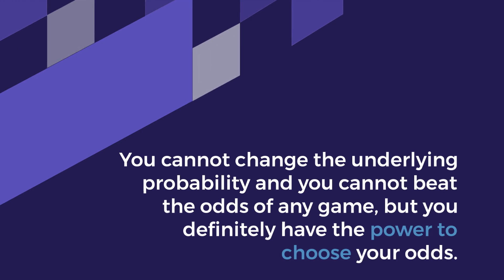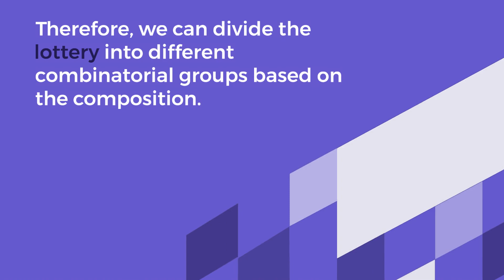Lottery Number Selection: Why Composition Matters for Better Odds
Selecting the right numbers can make all the difference when playing the lottery. While all combinations have an equal probability of being drawn, it’s important to consider the concept of odds. In statistical science, odds and probability are not mathematically equivalent, so understanding the difference between the two is crucial to making informed choices.

While you can’t change the underlying probability or beat any game's odds, you can choose your odds. Buying more tickets can increase your chances of winning, but only if you buy the right ones.

It’s important to consider the composition of combinations to make the right choices. Combinations in the lottery have different compositions, which can be divided into different combinatorial groups or patterns based on their composition. These groups exhibit different ratios of success to failure, so choosing a combination with a favorable composition is important.

For example, a combination of all even numbers (without odd numbers) is unlikely to occur in a random draw. According to probability theory, a random event distributes numbers between odd and even numbers. Similarly, a random lottery draw will not favor a sequence like 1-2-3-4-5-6, as the probability is spread equally over the entire number field. Ignoring numbers 7 to 49 in a lotto 6/49 game will not get you closer to the winning combination.

By thinking about the number selection process from the point of view of probability theory and considering the composition of your combination, you can increase your chances of winning the lottery. Remember, buying more tickets is only useful if you buy the right ones.